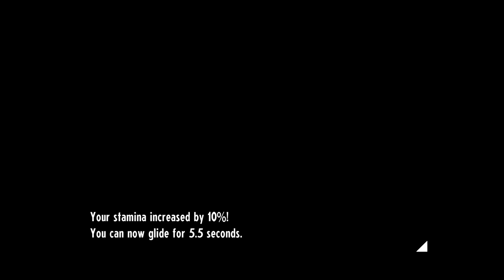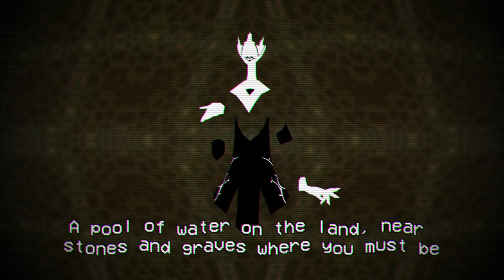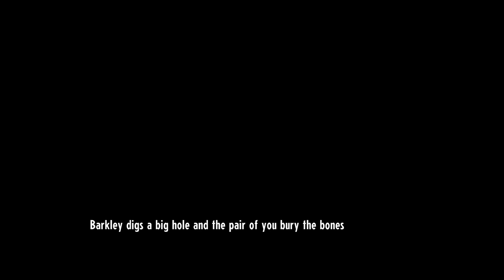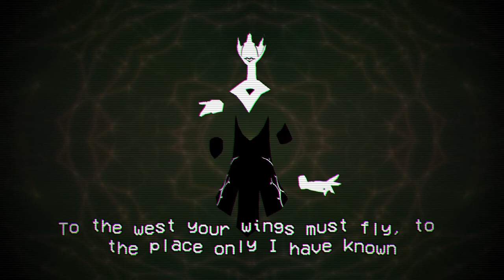I Can See the Finish Line! | Cassette Beasts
Hello it's Nathan and welcome to the fourteenth episode of Cassette Beasts. 2 Archangels and 2 Ranger Captains is pretty darn good progression!